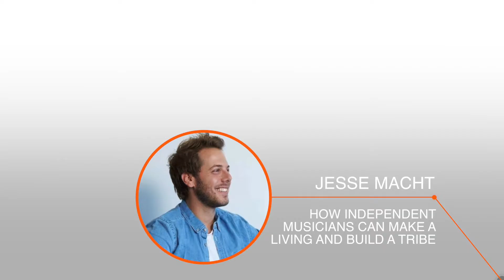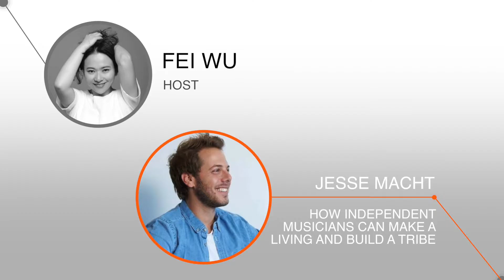How Independent Musicians Can Make a Living & Build a Tribe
Jesse Macht - How Independent Musicians Can Make a Living & Build a Tribe

About Jesse:
Jesse Macht (@jessemachtmusic) is a singer songwriter. His melodies are an abundance of stories overflowing with passion, vulnerability, empathy and honesty. In 2014, he released his sophomore album called Suitcase Heart after a scary health event and an unexpected breakup. In July 2016, Jesse successfully signed with Whattaguy Record and has been producing his junior album, to be released in Spring 2017.

If you think this description fits a generic musician’s story you’ve heard of before, think again. Jesse caught my attention with his grassroots growth in the music world. He’s smart, entrepreneurial and incredibly authentic. He started his journey connecting with his 1,000 true fans (a wildly popular article by Kevin Kelly, and supported by Tier-1 online marketers and influencers such as Seth Godin, Tim Ferriss, James Altucher).

About Feisworld:
Feisworld Podcast was created by Fei Wu in 2014 to celebrate stories of sung and unsung heroes, from all walks of life.